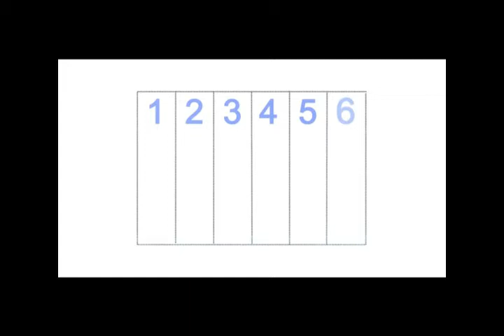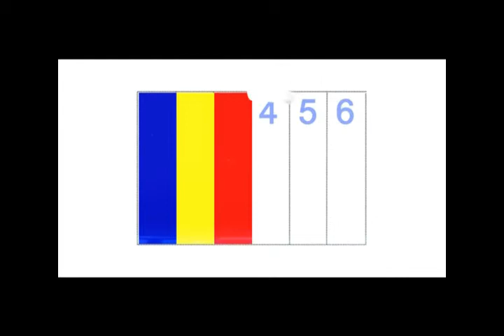The Colours of the Buddhist Flag | බෞද්ධ කොඩියේ වර්ණ